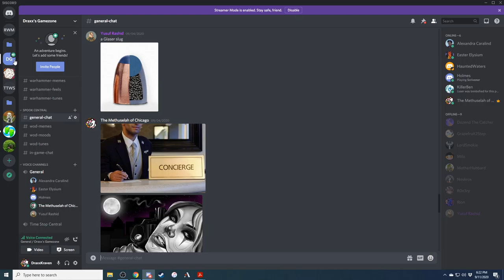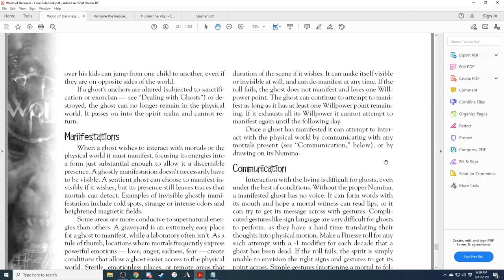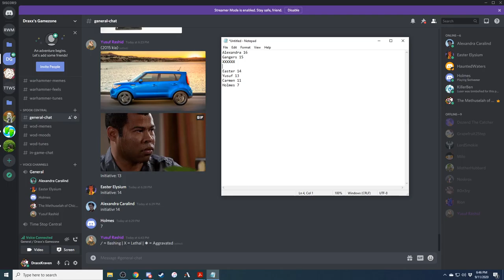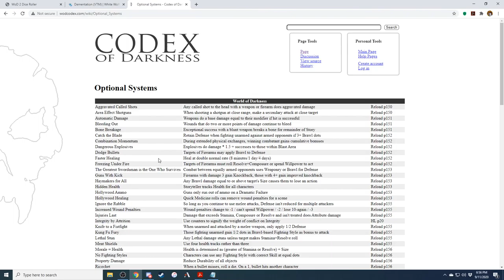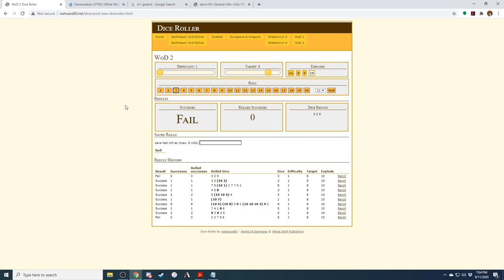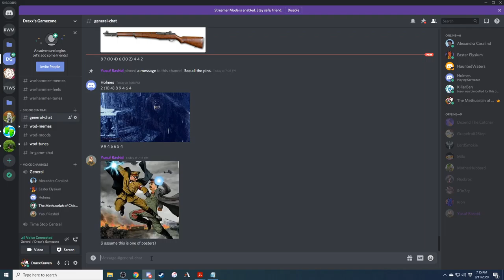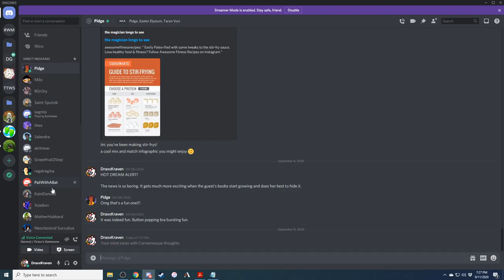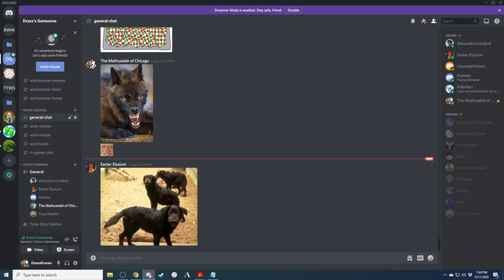World of Darkness - The Most Dangerous Game: Part 5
Time for fightin'